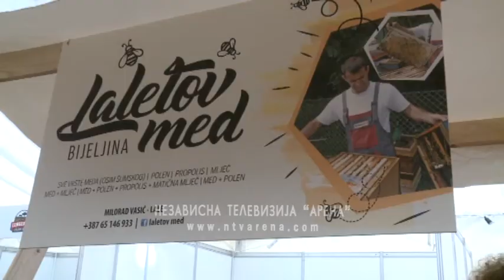Higijena od ključne važnosti za pčelinjake